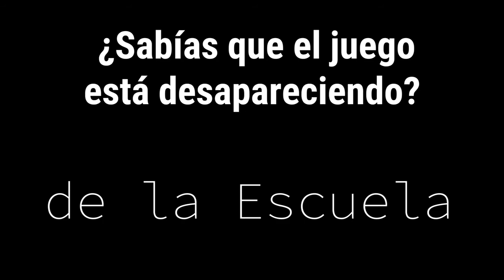CURSO ON-LINE | MUÉSTRAME Y JUEGA" | MES DE OCTUBRE 2020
Principio Pedagógico del Juego y Lenguajes Artísticos
Etapas del Juego, Expresiones del Juego, La Música como un Juego de Niños/as, Planificación de Experiencias Lúdicas y/o Juegos Guiados, Creación de Capsulas AudioVisuales aplicadas al Trabajo Educativo